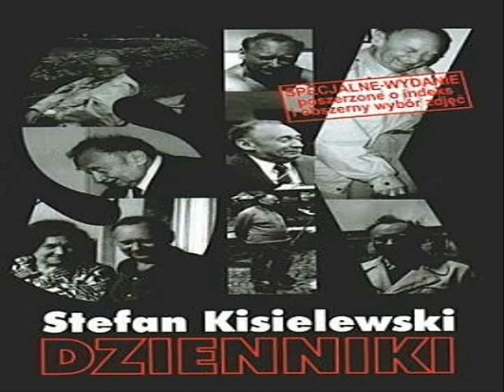Stefan Kisielewski - Dzienniki cz 2